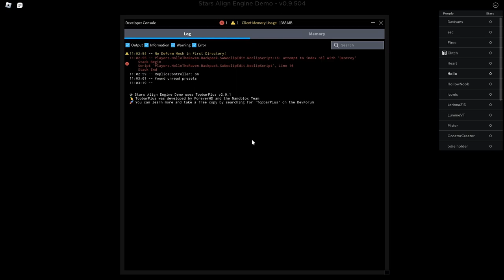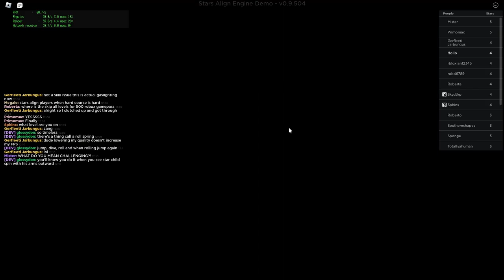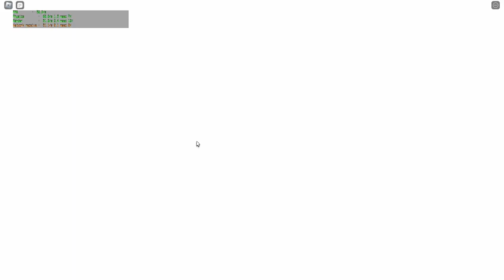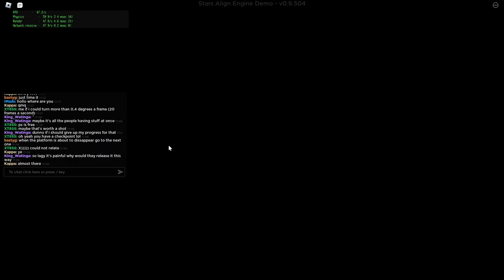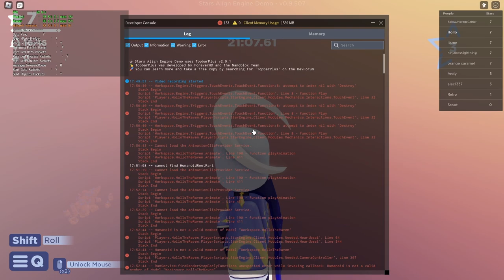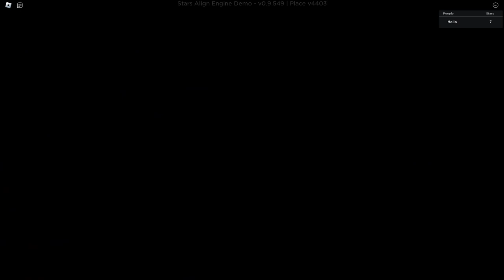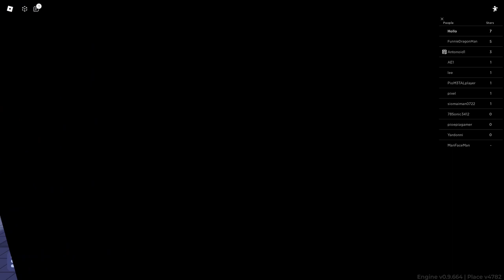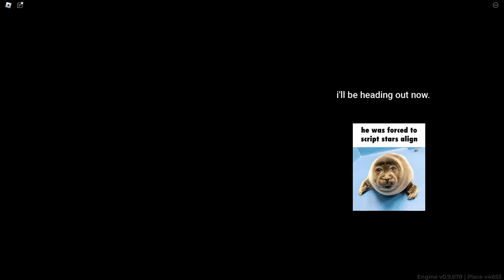Stars Align Engine Demo - Team Nova - Stars Align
Longplay of Roblox: Stars Align Engine Demo by Team Nova in 1080p HD 60fps (using rbxfpsunlocker by axstin)

Stars Align is an upcoming 3D platformer collect-a-thon. On 01/28/24, the developers released a playable "engine demo" featuring 6 levels and 7 collectible stars.
This video features multiple playthroughs of the game, showcasing various revisions and updates that were made between the first release on 01/28 and April Fools' day. Across these playthroughs, every level is played at least once and every(?) Easter egg is found.

Dates recorded: 01/28-29/24, 02/03-04, 18-19/24, 03/25/24, 04/01/24
Favorites: 1,059 | Visits: 808 | Created: 01/01/24 | Last updated: 01/28/24 | Server size: 25 | Like-dislike ratio: 0 - 0 (N/A) | Adventure | Age N/A

*Raven Spire*
0:31:59 - First Release ver.
2:21:07 - Bomb Fragment
4:39:39 - Geometry Dash Easter Egg
5:20:36 - Level Revisit
6:14:22 - April Fools' Music

*Concatta Ruins*
0:38:18 - First Release ver.
2:30:15 - Bomb Fragment
4:37:20 - Out of Bounds
4:38:25 - Note Easter Egg
5:23:00 - Level Revisit
6:18:11 - April Fools' ver.

*Canyon Conservatory*
0:44:28 - First Release ver.
2:32:09 - Bomb Fragment
5:25:21 - Level Revisit

*Fractured Citadel*
1:01:44 - First Release ver.
2:45:15 - Bomb Fragment
4:35:08 - Herobrine Easter Egg
5:29:39 - Level Revisit
6:20:52 - April Fools' Music
6:24:14 - April Fools' ver. + New NPC Dialogue

*The Waterworks*
1:24:28 - First Release ver.
2:13:44 - Bomb Fragment

4:09:03 - Out of Bounds 1
4:15:31 - White Lily Cookie Easter Egg ver. 1
4:42:33 - Removed ":D" in Message
4:43:02 - Rivit With Extra Dialogue
4:43:56 - Secret Rivit 1
4:46:15 - White Lily Cookie Easter Egg ver. 2
4:48:32 - Teleport to Concatta Ruins (Through the Underwater Maze)
4:53:36 - Secret Rivit 2
4:55:05 - Out of Bounds 2
5:07:47 - Dev Area
5:10:45 - Teleport to Concatta Ruins (From Out of Bounds)

5:34:03 - Level Revisit
6:28:51 - April Fools' ver.
6:30:48 - White Lily Cookie Easter Egg ver. 3
6:34:09 - Teleport to White Lily Cookie

*Mount Awesome*
3:01:51 - Failed Attempts
3:50:41 - First Clear
4:05:53 - -01 Flag Easter Egg ver. 1
5:43:38 - Level Revisit
5:47:33 - Lime Lips Maze
5:56:20 - -01 Flag Easter Egg ver. 2
6:35:56 - April Fools' ver. + New NPC Dialogue
6:44:55 - April Fools' Ending

*Log God*
3:32:43 - Failed Attempts
3:39:39 - First Clear
5:39:41 - Boss Revisit
6:12:52 - April Fools' ver.

*Lobby Secrets*
2:02:43 - Bookshelf Hint
2:52:43 - Blender Island Bomb Fragment
2:53:23 - Hydraulic Press Island Bomb Fragment
2:53:56 - Flappy Bird Island Bomb Fragment
2:54:35 - Bookshelf Bomb Fragment + Note
2:56:02 - Awesome Island Bomb Fragment
4:18:05 - Mount Awesome Hint
4:20:00 - too awesome for you zone
5:14:28 - Watermelon
6:07:05 - April Fools' Music
6:12:03 - Upper Lobby (April Fools' ver.)
6:17:16 - Recreational Area (April Fools' ver.)

*Chapters*
0:00:00 - Lobby (First Release)
0:31:59 - Levels (First Release)
1:01:44 - Fractured Citadel (First Release)
1:24:28 - The Waterworks (First Release)
1:51:31 - Extras (First Release)
2:01:58 - Bomb Fragment Hunting
3:01:51 - Mount Awesome (Failed Attempts)
3:32:43 - Log God
3:50:41 - Mount Awesome
4:09:03 - Out of Bounds in the Waterworks
4:16:17 - Updated Lobby
4:31:00 - Secret Hunting
5:11:33 - Full Game Revisit (v0.9.664)
5:43:38 - Mount Awesome Revisit
6:06:25 - April Fools' Update

•The Way Too Awesome Coral disappears from Awesome Island after the player triggers the -01 flag cutscene in Mount Awesome.
•Unfortunately, I forgot to record the April Fools' version of Canyon Conservatory. The level itself was unchanged, but the background music was called "Blistering Fitness" and spliced the original bgm with lines from the Fitness Gram Pacer Test meme and the "The Missile Knows Where it is" meme. User Jemuzu on YouTube has uploaded recordings of all of the April Fools' music edits, and Blistering Fitness can be heard at the 2m47s mark
•On April Fools' day, the title of the game was changed to "stars aline if it were good." The description read as follows:
Unless you're unawesome, then don't I guess.
May you reach the summit one day though
Even if it takes ages and ages

Thank you all for the support thus far! We truly believe we have peaked.